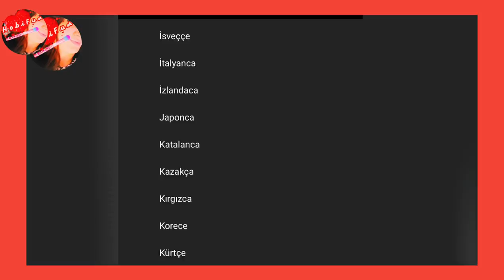Use GRAPE Anti-Aging FACE CREAM for 2 weeks -day & night, Look 30 When You are 50 ! Glowing Skin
Do your Grap face cream and look 10 years younger . Don't spend too much money for face cream, just mix these ingredients and get the perfect anti-aging face cream at home.  you can have a porcelain skin like a baby. Apply it in the morning and at night , tighten your face, get rid of acne, spots, pimples , and give collagen that your skin need . @Hobifun
A super homemade face cream that you will get instant permanent face lift, skin brightening, wrinkle and forehead removal,end neck sagging .
===Share Your Valuable Comments
NECESSARY MATERIALS:
Aloe Vera
Sweet Almond oil
Vitamin E
 I added ingredients for you .If you are just reading this part and not watching the video... 😥
✔ If You Want To Watch Our Favorite Playlist and Videos:
Use GRAPE Anti-Aging FACE CREAM for 2 weeks -day & night,  Look 30 When You are 50 ! Glowing Skin  @Hobifun
NOTE : Personal care videos are never for therapeutic purposes!!! Recipes should be applied for each skin type by testing them next to the ear first!! My channel is not responsible for any undesirable situation that will occur as a result of the application.
* Make sure to do small tests for all recipes, recipes are not doctor's advice.